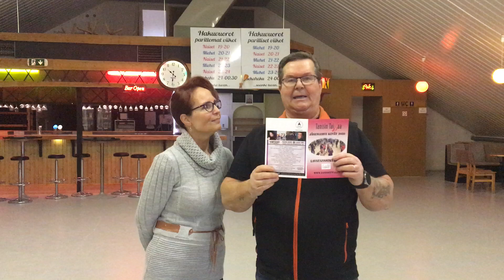Hitaiden keskitason kuvio 7.4.2020, opettajina Riitta & Lauri Pitkänen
Tanssin Taikaa ry:n perustajajäsenet Riitta ja Lare pitävät yhteyttä oppilaisiinsa koronapandemian aikana. Jokaisesta keväälle suunnitellusta kurssista Riitta ja Lare opettavat yhden laji- ja tasokohtaisen kuvion. Normaalisti kurssit opetetaan Vaajakosken urheilutalolla seuraavasti:
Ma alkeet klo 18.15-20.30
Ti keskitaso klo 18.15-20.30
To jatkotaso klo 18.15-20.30